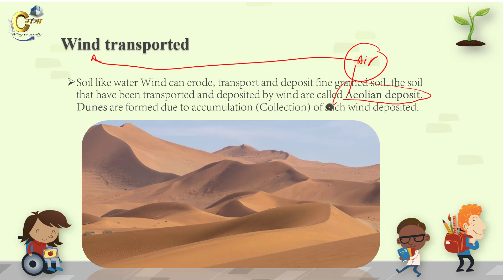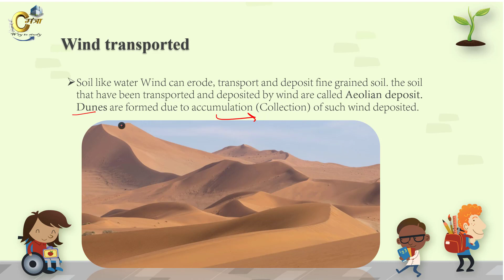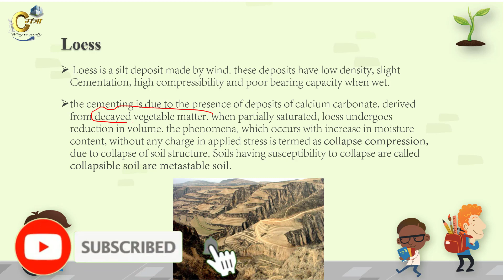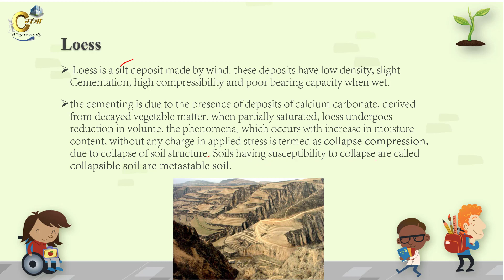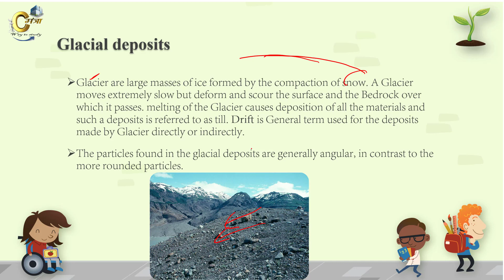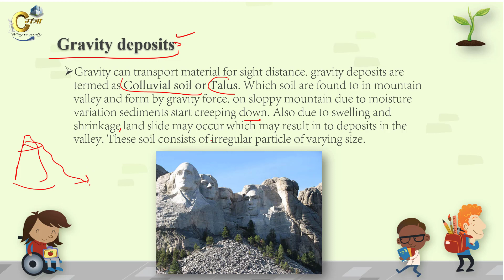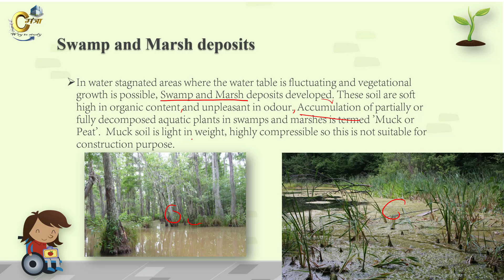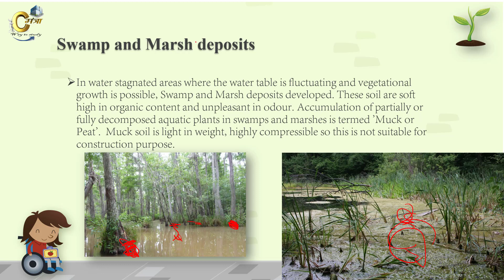L6 - Transportation and Deposition of soil | Wind Transported soil | loess, Glacial, And Gravity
today, we discuss this topic in this video
0:00 Introduction
0:40 Wind Transported soil
2:27 Loess
5:10 Glacial Deposits
7:00 Gravity Deposits
9:30 Swamp and Marsh Deposits
12:50 Thank you